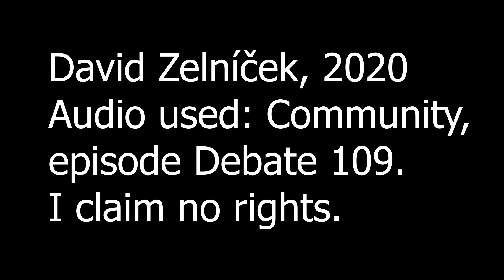Community Debate 109 - Typographic animation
Little typographic animation I did as a fan class project.
I only made the visuals, the audio is from the TV show Community (specifically episode Debate 109), to which I claim no rights.